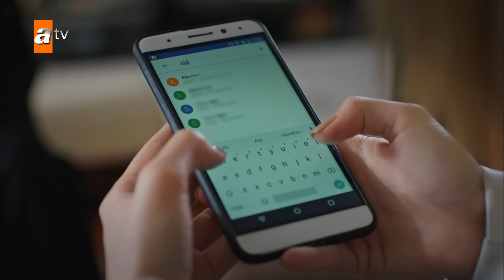206. Bölüm ''Alpaslan'a tuzak'' | Eşkıya Dünyaya Hükümdar Olmaz